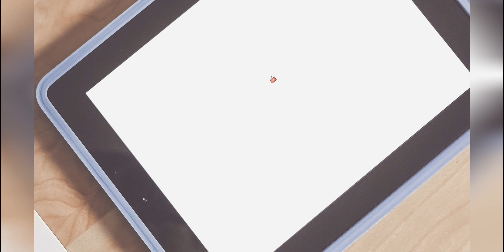고양이 골골송 귀여운 러시안블루 cat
우디의 골골송 볼륨을 키워주세요😻👍